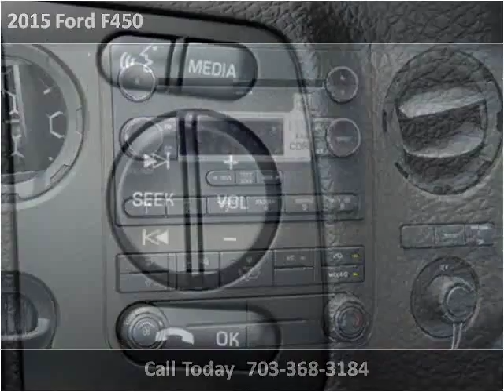2015 Ford F450 New Cars Manassas VA